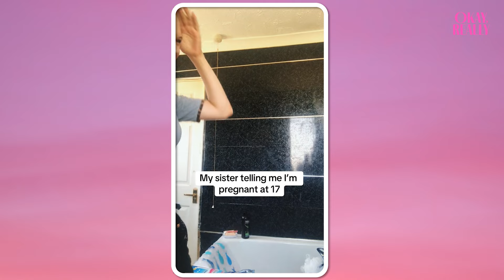My Sister Told Me That I'm Pregnant At 17! 🤰🏼| OKAY REALLY